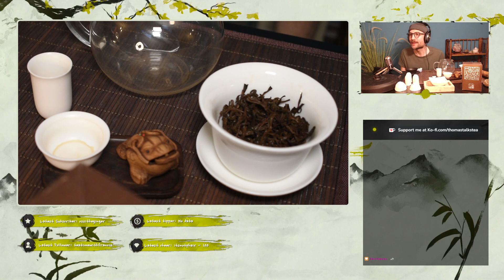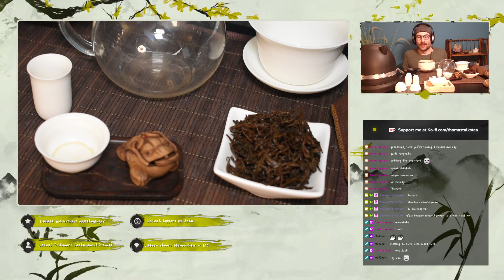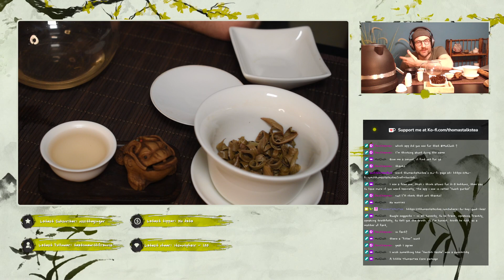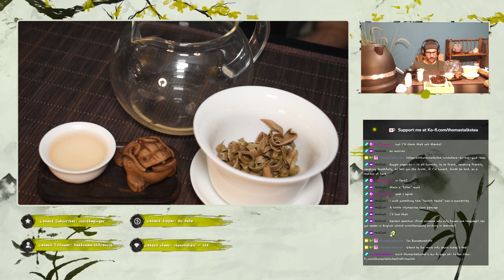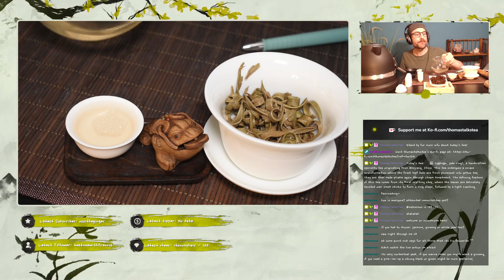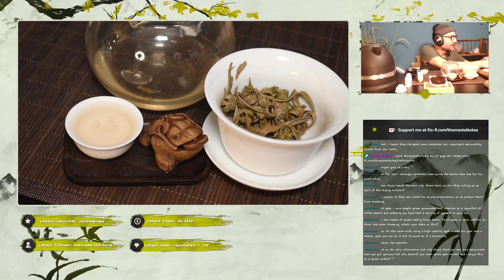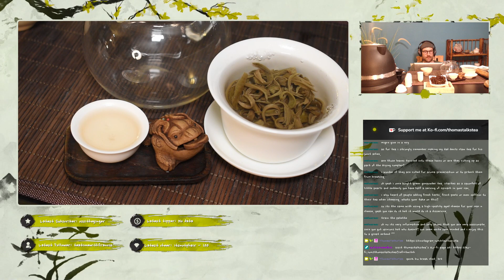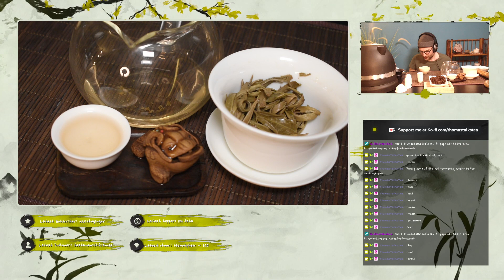The Bossa Nova Teahouse – Session 3: 玉环 (Yuhuan Jade Ring)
Tea of the day: Yuhuan (玉环), or Jade Ring, a rare yellowtea from Yunnan Province (China).

(*) This link will lead you to Teasenz.eu, an online tea store based in the Netherlands that specialises in high quality Chinese teas. The commission is calculated from the net sales of the online shop after deducting the discount granted. The price of the product does not increase as a result.
Twitch livestream from 22 March 2024. Grab a cup of tea, study or work along – and enjoy the relaxing Bossa Nova vibes! Dive into the world of speciality tea in our cosy virtual tea space